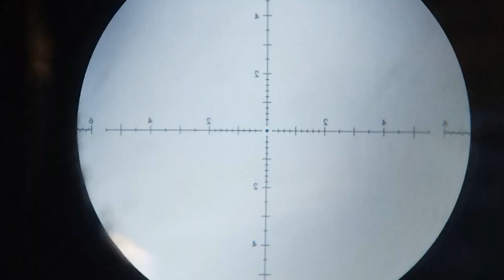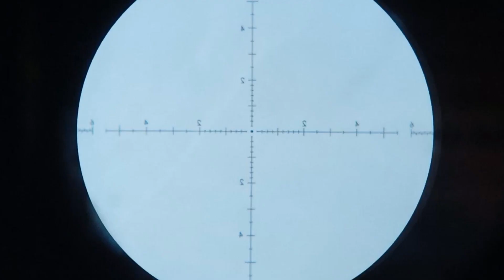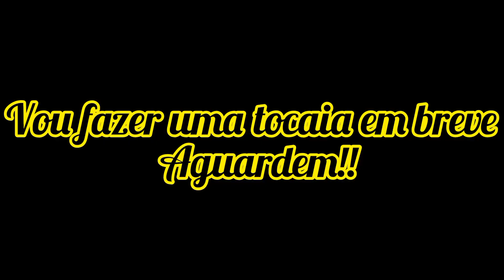aventura com a PCP leviathan em um lugar muito bom🎯 galinha d'água juriti e muito mais🍁 confere🔝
Deus abençoe todos vcs 🙏🏻